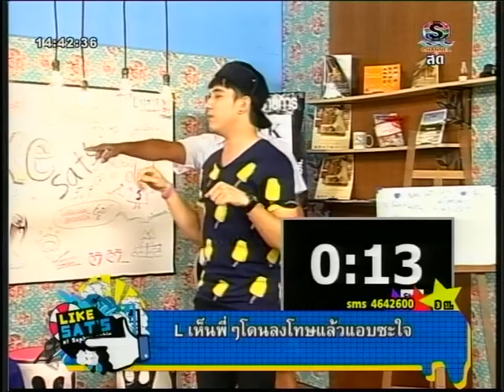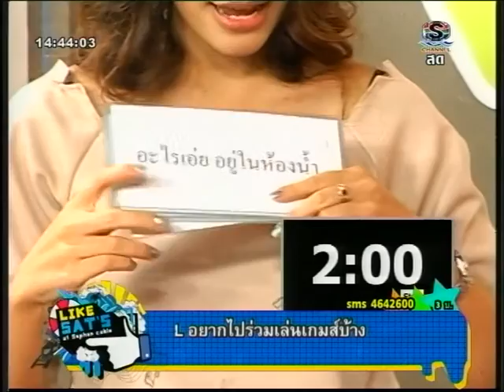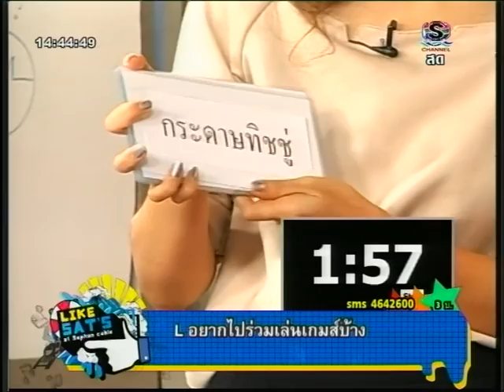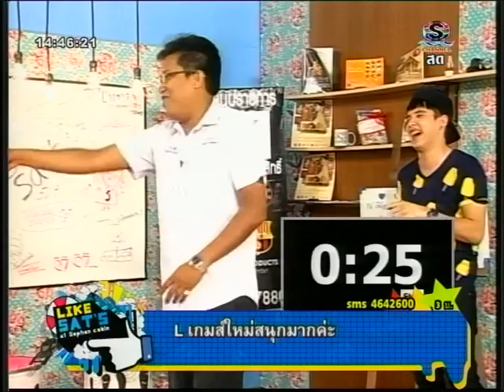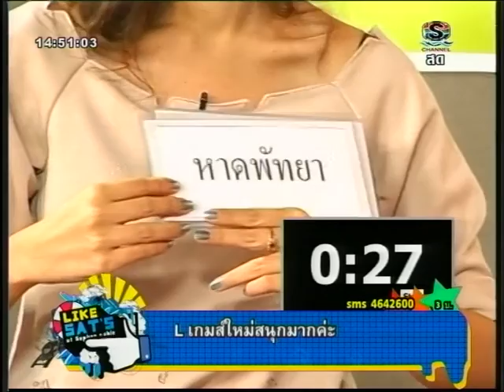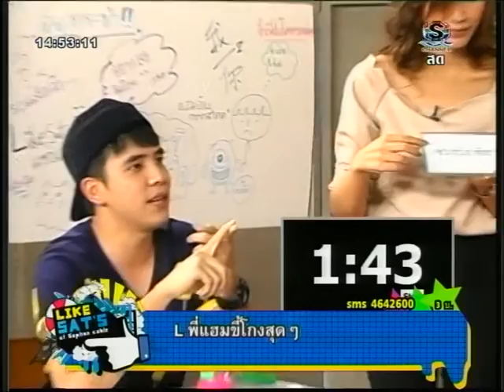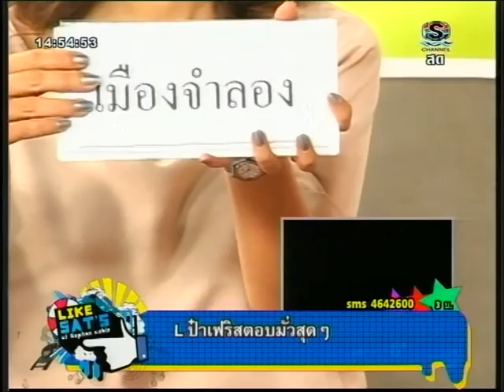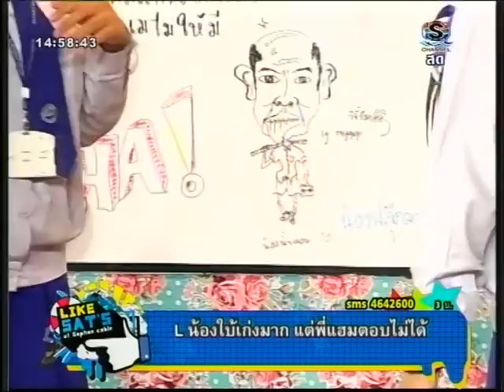like sat เล่นเกมส์ 031058